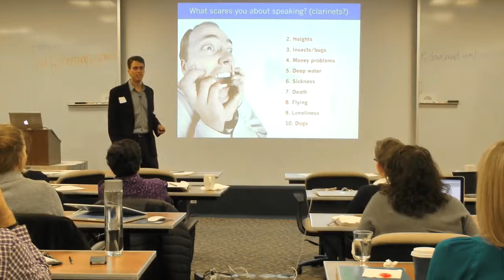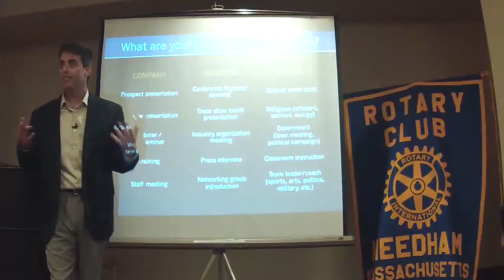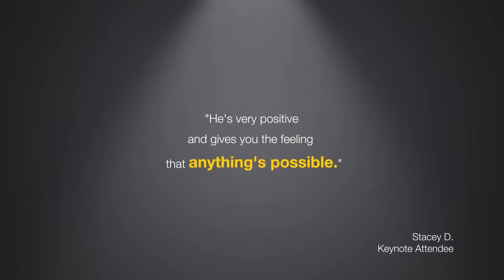Keynote Speaker Clip: "Fear to Fun" teaser video on public speaking anxiety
This compilation video features public speaking and presentation expert Andy Saks delivering his company's signature keynote presentation: "Fear to Fun: Why you freak when you speak in public, and how to calm your nerves and wow the crowd" at various bookings, including the New England Business Expo.